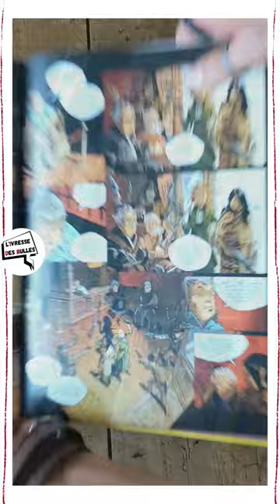Ladies with Guns 2 ~ Anlor, Olivier Bocquet & Elvire De Cock ~ Dargaud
💬💬💬 - Mon avis -
Après le final explosif du tome 1, Abigail, Cassie, Chumani, Daisy et Kathleen, sont en cavale et tout l'Ouest ou presque est à leur recherche. Avec une prime de 1000 dollars par tête pour retrouver des "gonzesses"... Ça ressemble tout simplement de l'argent facile. Dans cette situation quelque peu délicate, nos ladies vont devoir trouver des solutions pour s'en sortir... Comment fuir quand tout semble perdu ? Qui a-t-il dans le tonneau que Kathleen veut récupérer coûte que coûte ? Et surtout comment survivre ?
Vous le savez déjà, j'adore cette série. À l'occasion de la sortie du premier album, j'avais eu la chance de recevoir en live Anlor, Olivier Bocquet et Elvire De Cock. Ce moment avait été très instructif et rempli d'humour. L'humour justement est omniprésent tout au long de ce tome et il accompagne bien évidement le sang, les explosions, les balles (car oui, ça défouraille dans tous les sens). Et ce n'est pas tout, ce second opus nous permet d'en découvrir plus sur l'histoire de nos héroïnes, de mieux les comprendre et surtout de s'attacher encore plus (enfin si c'est possible) à chacune d'entre elle. Côté graphisme, le duo Anlor au dessin (regardez sa page, c'est juste une tuerie) et Elvire aux couleurs nous enchante et nous en met plein les yeux. Je les ai nommées pour l'occasion : "Ladies with pencils" (Ok je sors).
Dans ce nouveau tome, on s'attache davantage à nos héroïnes. Le rythme est intense et les personnages prennent de la profondeur pour notre plus grand plaisir. Comment attendre ? Pourquoi devoir attendre ? J'ai déjà envie de dévorer la suite. Je sais la gourmandise est un vilain défaut, mais comment ne pas être gourmand face à une si bonne série.
📚📚📚 - Résumé éditeur -
Après une résistance héroïque face à leurs assaillants, Katheleen, Chumani, Abigail, Cassie et Daisy sont en cavale, activement recherchées par des chasseurs de prime appâtés par la tâche, a priori facile, de se faire pas mal de pognon sur la tête de cinq gonzesses... Bon, il est vrai que l'ambiance n'est pas au beau fixe pour nos ladies : Daisy est gravement blessée à la jambe, et elles ont trouvés un refuge de fortune dans une ancienne mine désaffectée. Mais, une fois n'est pas coutume, ce n'est pas parce que la situation paraît désespérée qu'elles vont se laisser abattre ! Elles ont plus d'une balle dans leur gun, et ne manquent pas d'imagination pour en découdre !
Sortie : 02 Septembre 2022
Type : Histoire en 3 tomes (au moins)
Prix : 16,50  €
Pages : 64
Format : Couverture Rigide - 32,1 x 24,2 cm
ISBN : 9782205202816